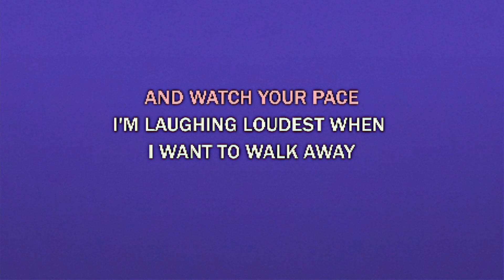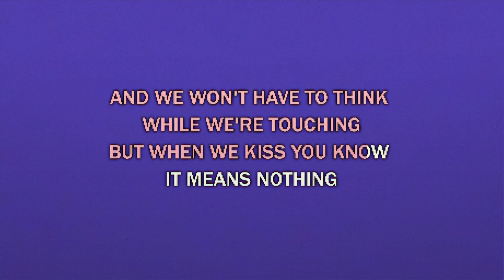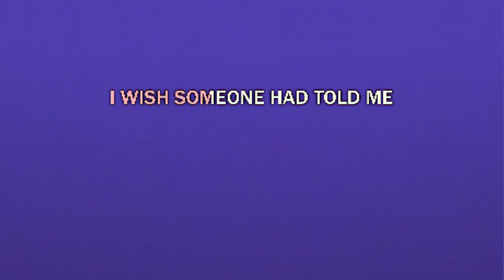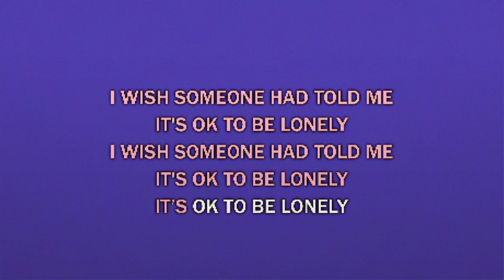It's Ok to Be Lonely (karaoke)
Instrumental / Karaoke version of It's Ok to Be Lonely by Mothé.  Lyrics attached, have fun, take a video, and enjoy the moment